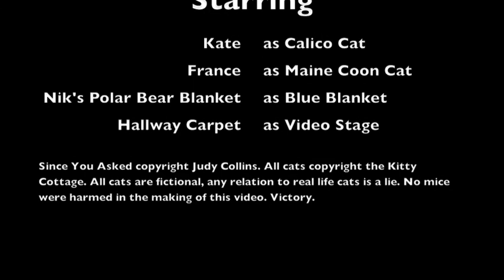The Lovers- Kate and France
Since this was recorded... and mixed... those cats stopped being lovers... Kate has turned straight for her adopted son... and France has a crush on Molly who is in love with Midnight... Orgies are not an option. Thank you very much. ^__^